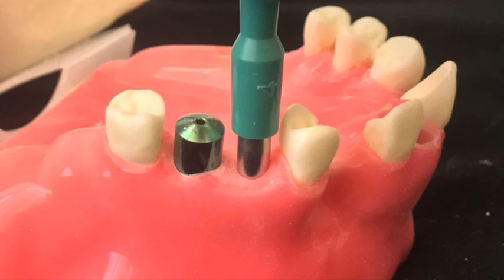左上５サイナス エクスパンダー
想定　骨６ミリ　シュナイザー膜4ミリ挙上